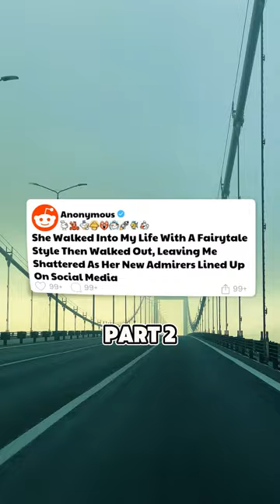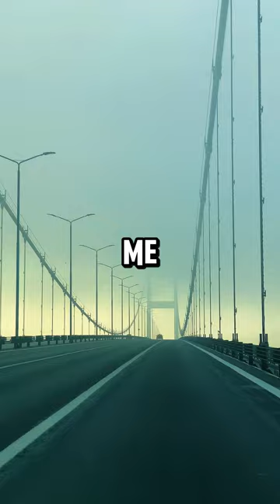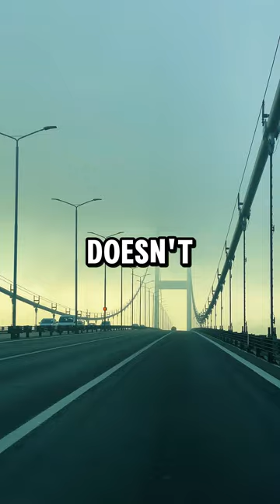PART 2 | She Walked Into My Life With A Fairytale Style Then Walked Out, Leaving Me...